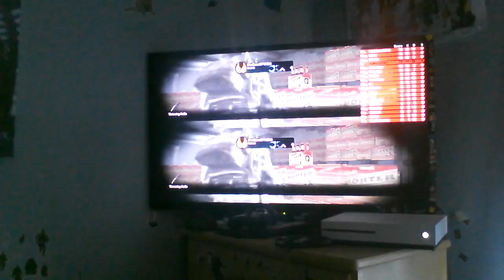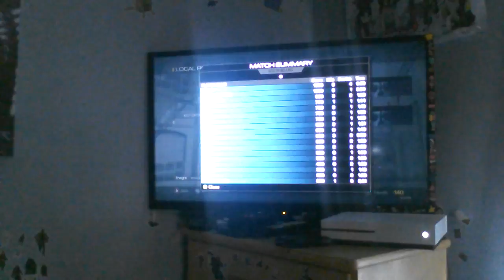Cod ghost /w sister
@cod ghost /w sister part 2